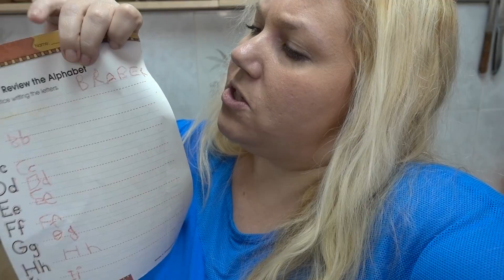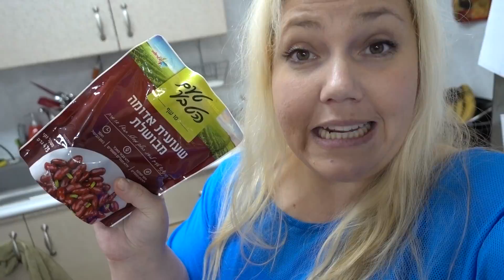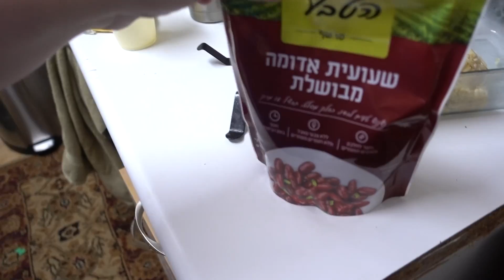Husband Surprises Wife and Kids!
Hadar has to stay at base this weekend even though he's sick. Find out how he surprises his wife and kids!

About our son: Rafael was diagnosed with OCD and High Functioning Autism, also known as Asperger's syndrome, on the Autism spectrum. Our daughter will be evaluated for autism as well.

We have a few videos of Rafael so you can understand his diagnosis better:

LEAVE US A COMMENT TO LET US KNOW YOU WERE HERE! We want to hear from you!